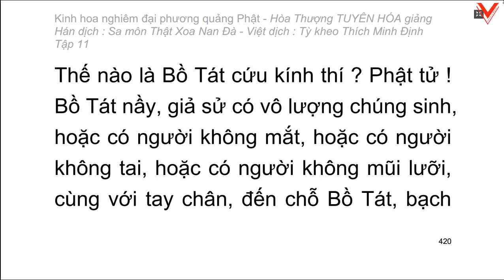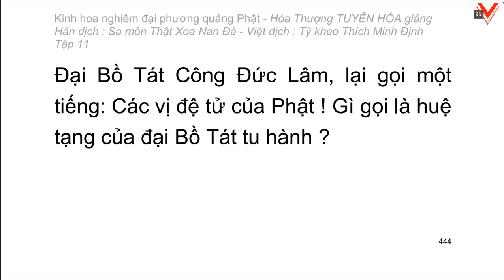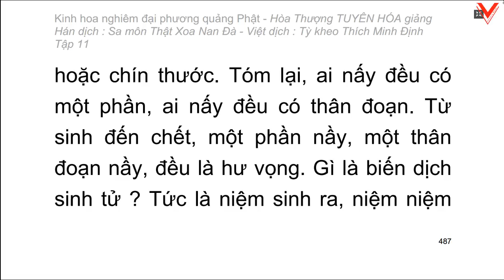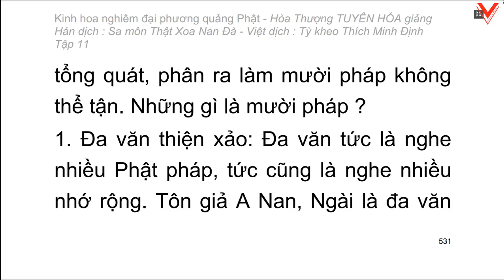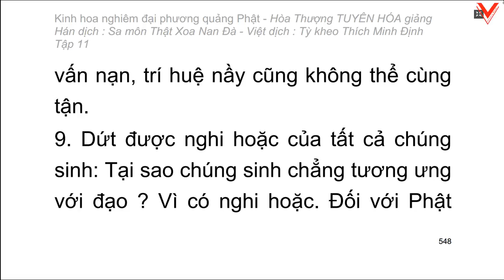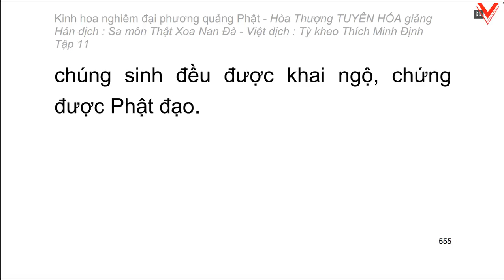Kinh hoa nghiêm - hoà thượng Tuyên Hoá giảng giải - Tập 11/25 (tiếp theo)